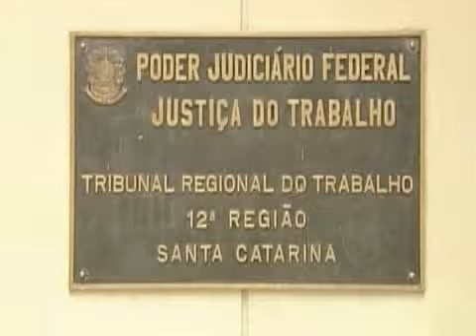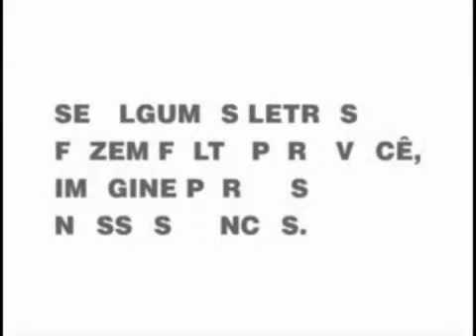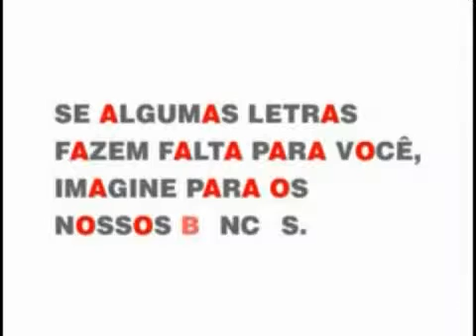SUS - Reflexões sobre o SUS com Flávio Magajewsk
O programa apresenta rapidamente questões gerais inerentes ao SUS (princípios e organização).